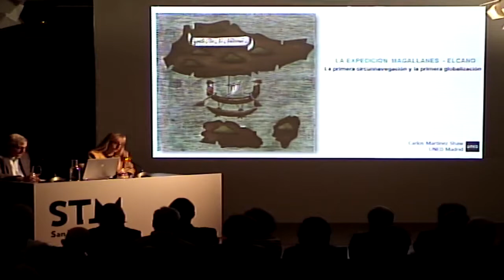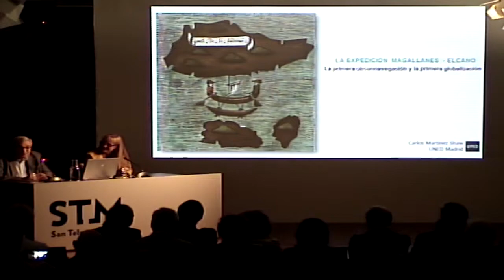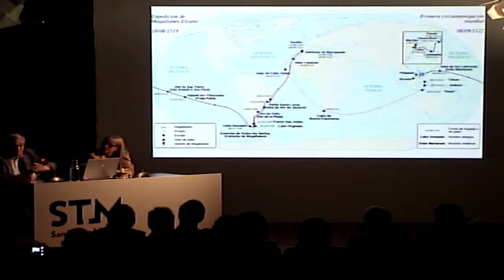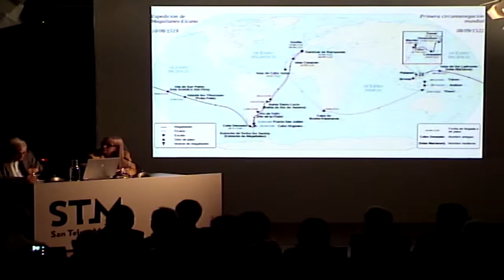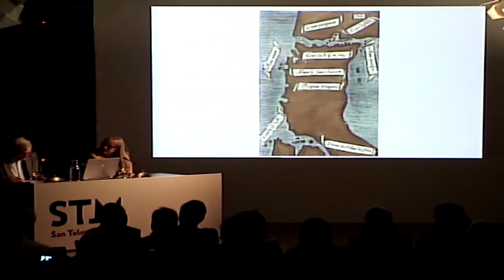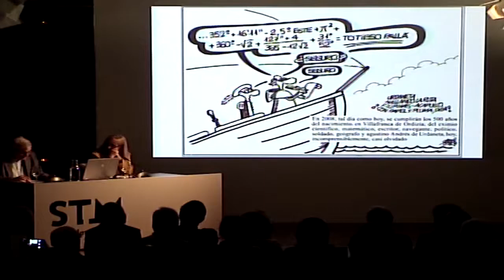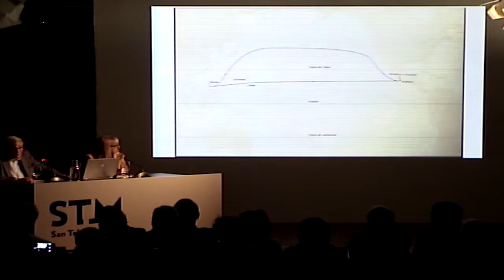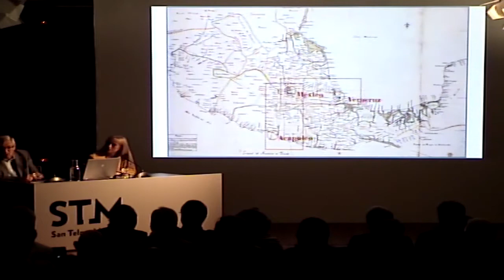Carlos Martínez Shaw / El Pacífico de los ibéricos después de Elcano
Lehen mundu-birak globalizazioaren sortze-harria jarri zuen, baina XVI. mendeko hurrengo espedizioek lortu zuten horren kontsolidazioa. Carlos Martínez Shaw katedradun emeritua da Historia Modernoan. 2019/06/11

2018an Elkano Zikloa antolatzen hasi zen. Adituek hilero (salbuespenak salbu, hilabeteko lehen asteartean) eskaintzen dituzte hitzaldiak lehen mundu-biraren, garaiko testuinguruaren eta Juan Sebastian Elkanoren ezagutzan sakontzeko. 2020an ziklo honekin jarraituko du museoak eta ekainean Bidairik luzeena. Munduarei lehen itzulia erakusketak eta bere jarduera paraleloek hartuko diote lekukoa zikloari.